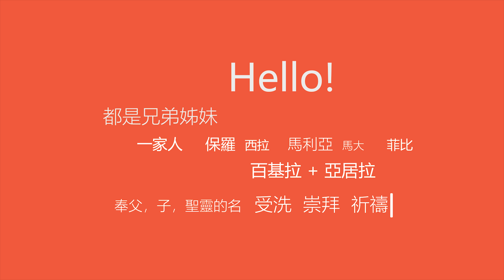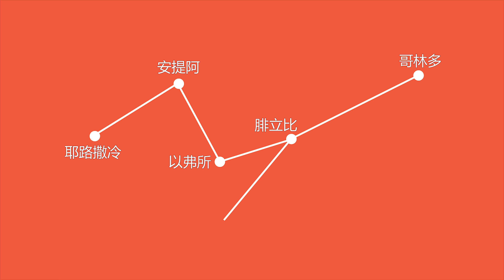教會會友簡介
你好！很高興你加入成為城滙社區教會的會友！或者，你正在考慮是否加入這個教會。呀！你可能想知道「教會會員」是怎樣一回事？其實，教會會友，唔係咁複雜。當然，聖經沒有「教會會友」這一詞，正如聖經沒有用「三位一體」這術語，但是，「教會會友」的信念，幾乎遍布聖經的每一頁。

在新約聖經中，每個城市的本地教會當中，大家都認識來參加聚會的基督徒。只要打開新約書信，你就會發現許多人名：保羅，西拉，馬利亞，馬大，菲比，百基拉和亞居拉等等！聖經中所有基督徒，都認同一個特定的地方教會。

他們一起認信耶穌是主，他們奉父，子，聖靈的名受洗，他們在星期日一起崇拜，他們彼此祈禱，互相教導，盡力互相問責，在愛中成長。在城市中各教會，盡心投資時間，才幹和奉獻來傳揚福音，建立教會。

這樣看，教會會友是聖經中一個活潑的信念。新約聖經用人的身體來描述教會，會友就是手同腳，眼睛和耳朵，使教會成長起來。而「彼此」這兩個詞，在聖經中出現超過100次：彼此照顧，彼此鼓勵，彼此服事。

因此，教會會友不僅僅是一個記錄；不只是時常出席崇拜、團契小組；不單止是奉獻；更不只限於有發言權，投票權選某人成為教會長執。

教會會友是基督徒生活的承諾。所以今天，你加入成為城滙社區教會會友，我們一起在人生旅程上，跟隨耶穌，共同建立教會。我們走在一起，是具體表明了神的恩典。

所以我們很高興你成為UV家庭會友之一。

如果你有意加入城滙教會，成為城滙會友，一同建立教會，請填妥以下表格：

城滙網台，屬於美國芝加哥城滙社區教會的網台，目標是分享屬靈的資源，讓更多人認識主耶穌。